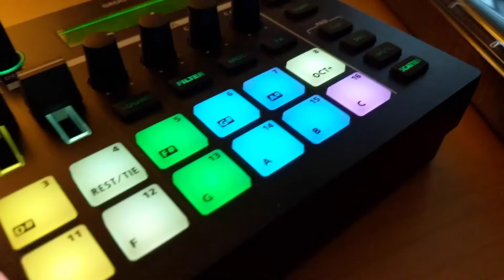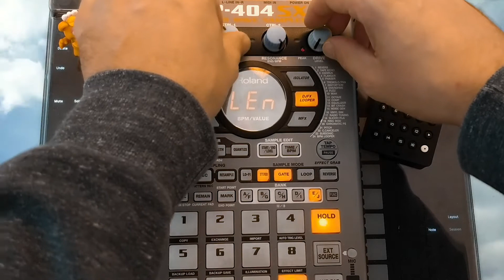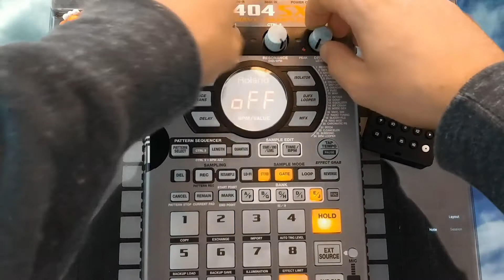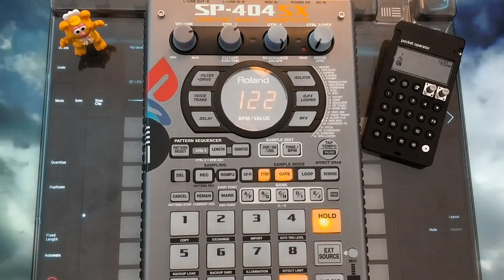'FURNACE' Beat Video and Performance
Welcome back to FHB TV! On this episode I combine the powers of my PO-33, SP-404 and Ableton to create a new beat. Enjoy the noise! Peace.